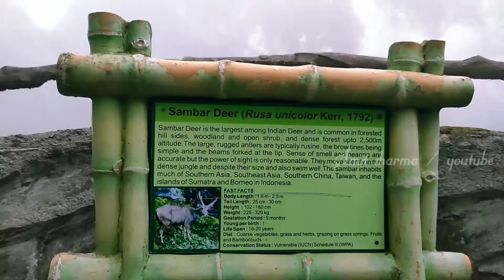Raiganj to Darjeeling | part 2 | Darjeeling Zoo Cinematic View | Bike ride Darjeeling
Raiganj to Darjeeling  | Day 2
Darjeeling to Lamahatta
Lamahatta to Triveni river site
Triveni to Raiganj via Siliguri

sawari with friends
Yamaha Fz150
Pulsar 220
Pulsar 125

Raiganj to Darjeeling (Day 1) :

Sikkim vlog :

Raiganj Durga puja vlog :

query :
Raiganj to Darjeeling
raiganj to Darjeeling bike
bike ride Darjeeling
Darjeeling bike ride video
raiganj to Lamahatta ride video
view of Lamahatta
Darjeeling zoo
Triveni camping
Darjeeling cinematic video
view of Darjeeling zoo